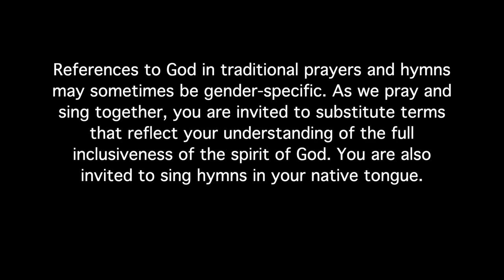Service of Worship | “A Song of Hope” by Rev. Teresa Welborn